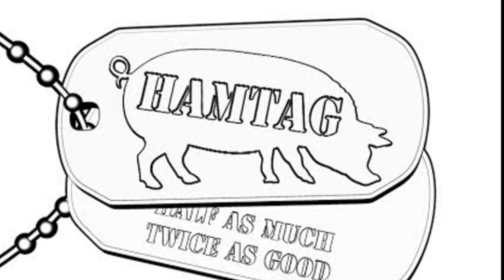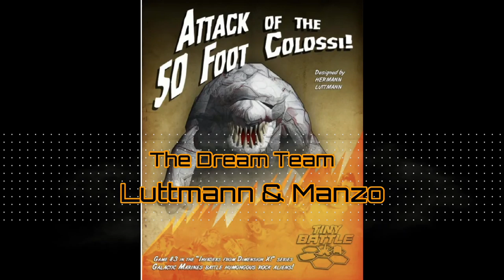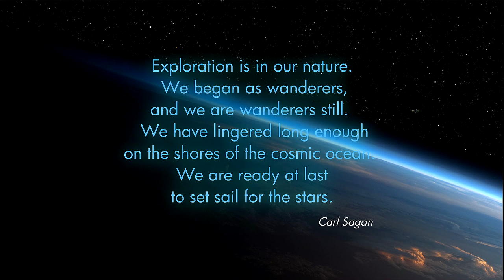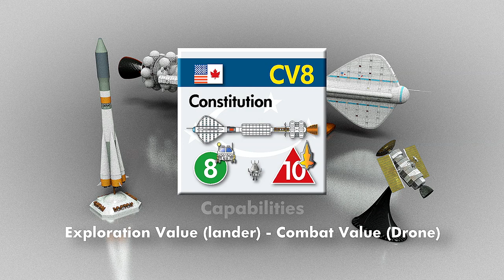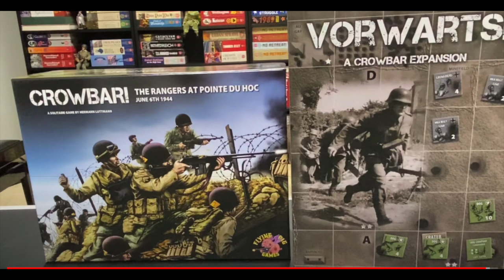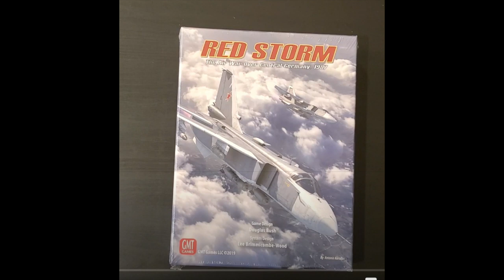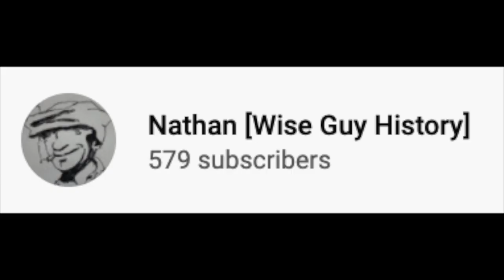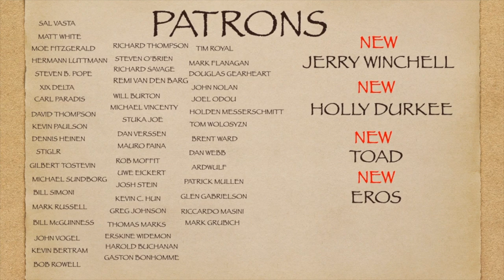NEH June 6th SE 3 EP 8